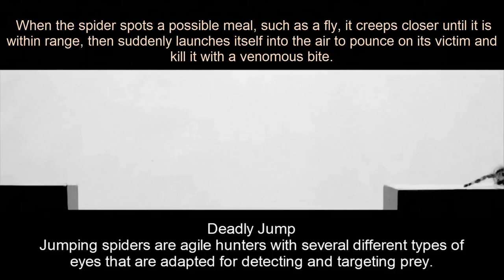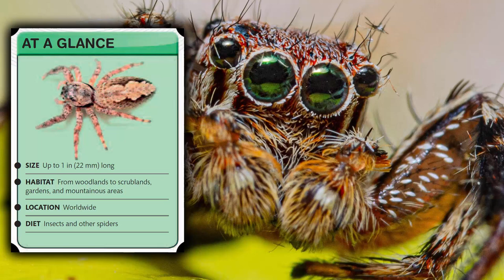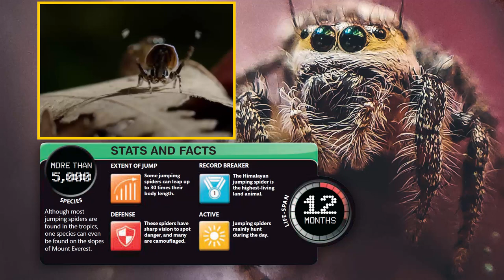Super Bug : Agile Attacker _ Jumping Spider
If you love books and reading, this channel is for you. Previously I uploaded thousands books on my now deleted channel @nasirunkhan.

Many spiders build webs to trap their prey and never go hunting, a lot of them are almost blind.
But the tiny jumping spiders are very different.
Targeting insects with their enormous, efficient eyes, they creep up upon prey and leap into the attack like miniature tigers.

Safety Line.
All spiders make silk, using it to spin webs, make nests, and weave nurseries for their young.
But a jumping spider has another use for it.
Like a rock climber, this spider only makes risky moves when attached to a silk safety line, so if something goes wrong, there isn't far to fall.

Deadly jump.
Jumping spiders are agile hunters with several different types of eyes that are adapted for detecting and targeting prey.
When the spider spots a possible meal, such as a fly, it creeps closer until it is within range, then suddenly launches itself into the air to pounce on its victim and kill it with a venomous bite.

Size.
Up to one inch, 22 millimeters long.
Habitat.
From woodlands to scrublands, gardens and mountainous areas.
Location.
Worldwide.
Diet.
Insects and other spiders.

Dance Display.
Jumping spiders have such good vision that colors and patterns are very important to them, especially when they perform their courtship display.
The male Australian peacock spider even has two vividly colored flaps on his abdomen that he raises during his courtship dance.
He waves his white-tipped third pair of legs in the air for added impact, and he may keep up the display for 30 minutes or more.

Stats and facts.
More than 5,000 species.
Although most jumping spiders are found in the tropics, one species can even be found on the slopes of Mount Everest.
Extent of jump.
Some jumping spiders can leap up to 30 times their body length.
Defense.
These spiders have sharp vision to spot danger, and many are camouflaged.
Record breaker.
The himalayan jumping spider is the highest-living land animal.
Active.
Jumping spiders mainly hunt during the day.
Life-span.
12 months.

Web warrior.
So small that it is almost lost on this coin, the fringed jumping spider is one of the most fearless hunters on Earth.
It specializes in attacking and eating web-building spiders, which are often larger than itself and could easily kill it.
Sneakingon to a web, the spider plucks on the silk to lure its pre closer, before jumping on top of it and biting hard.
Jumping spiders are intelligent hunters, able to learn from experience.

Super sight.
Compared to its body, a jumping spider's main eyes are huge.
Their big, single lenses are fixed, but the eye structure behind them can move to target prey precisely.
The eyes act like binoculars, detecting every detail.
They also allow the spider to judge distances accurately, so it knows exactly how far to jump.
The other eyes see less detail, but they have a much wider field of view.